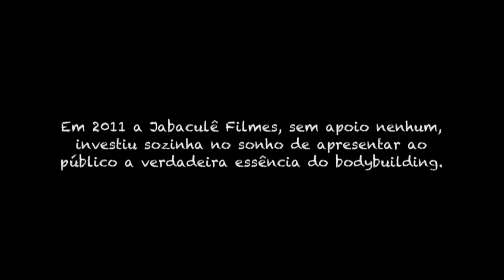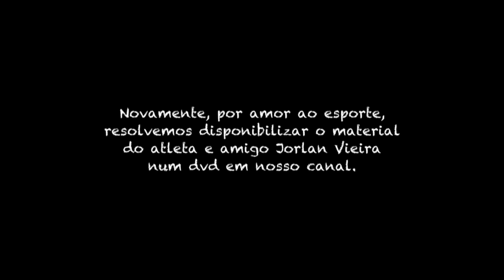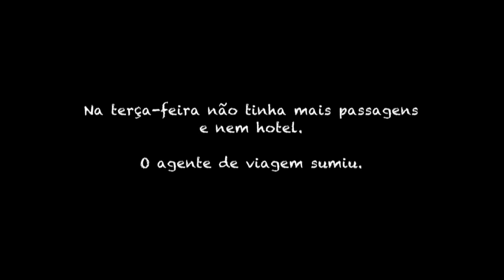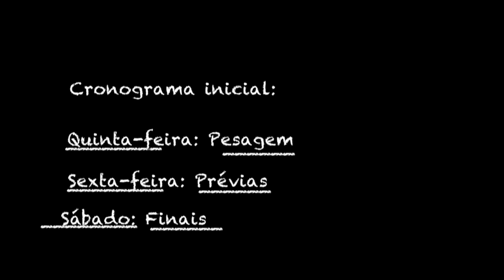Moldado na dor - Parte I